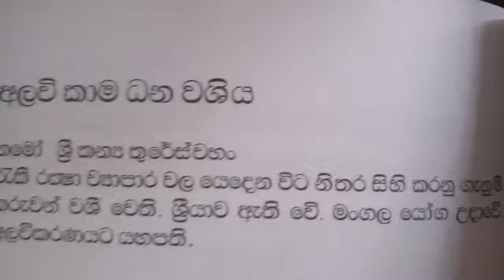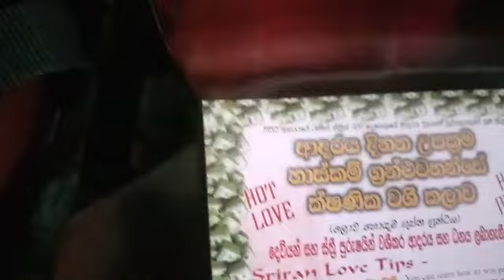Trending washi gurukam love mantra you can win any girl or boy immediately part 02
Trending washi gurukam book in Sri Lanka get now